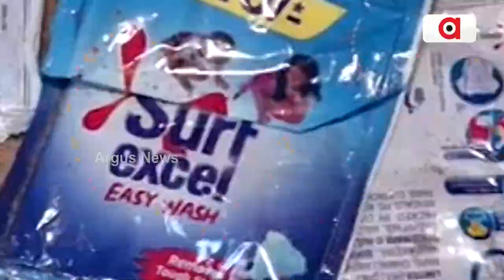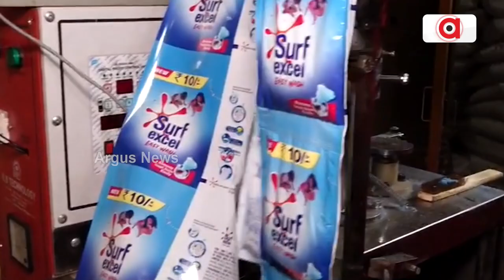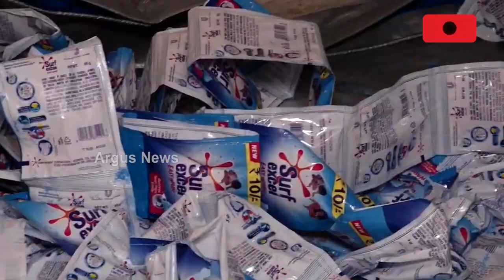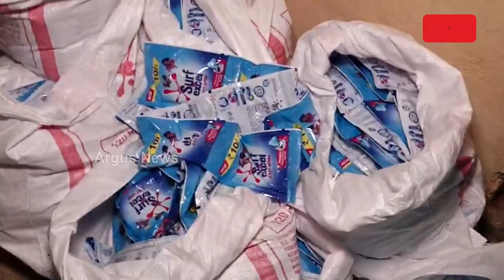ନକଲି ନକଲି ସବୁ ନକଲି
ଲୁଣ ନକଲି ସର୍ଫ ବି ନକଲି
ତିଆରି ହେଉଥିବା ଖଇନି ବି ନକଲି । ୩ ବର୍ଷ ହେଲା ଏହି ତିନି ବଖରା ଘରେ ନକଲି ସର୍ପ, ଓ ଲୁଣ ତିଆରି ଚାଲିଥିଲା । ଫୁଲନଖରା ହଂସପାଳ ନିକଟସ୍ଥ ଶିବ ଶକ୍ତି ନଗରରେ ନକଲି ସାମଗ୍ରୀ ଜବତ ।